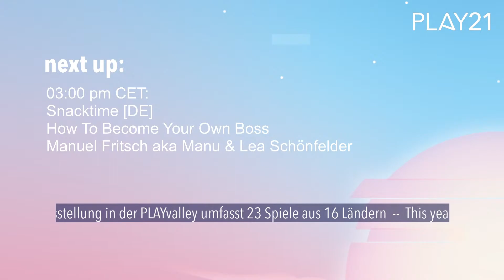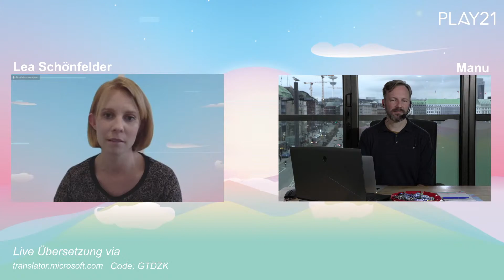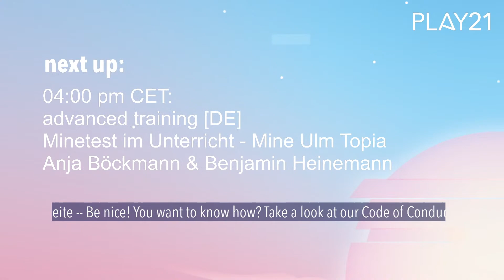Snacktime - How To Become Your Own Boss mit Lea Schönfelder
Manuel Fritsch im Gespräch mit Lea Schönfelder - Co-Founderin und Creative Partnerin bei Fein. Live gestreamt am 12. November 2021 im Rahmen von PLAY21 - Creative Gaming Festival aus dem PLAY Studio in Hamburg. --

Manuel Fritsch in conversation with Lea Schönfelder - co founder and creative partner at Fein. Streamed live on November 12, 2021 as part of PLAY21 - Creative Gaming Festival from the PLAY Studio in Hamburg.